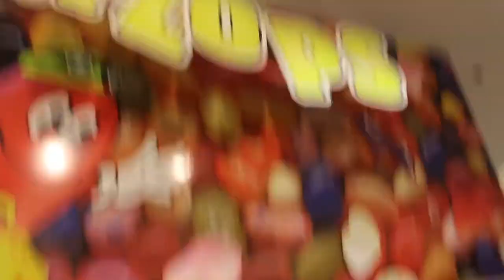PREDATION SHOW!!! | Without Prejudice| Evan Roberts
This is probably the most fun i've ever had filming a video!
Shout out to the boys in Predation! We went to Heretic Brewery and also the Jelly Belly Factory!